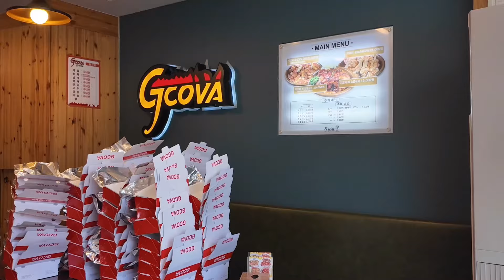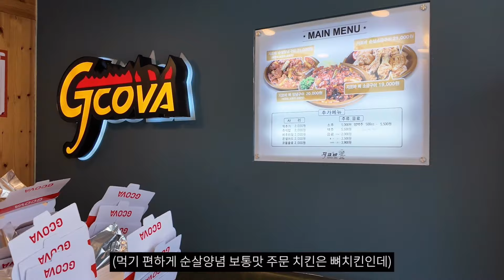여의도 한강공원 피크닉